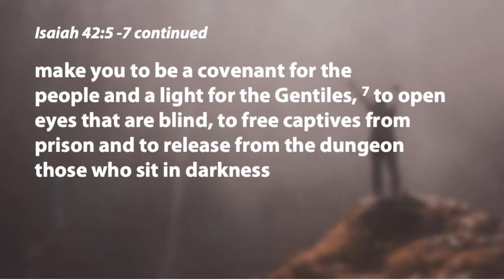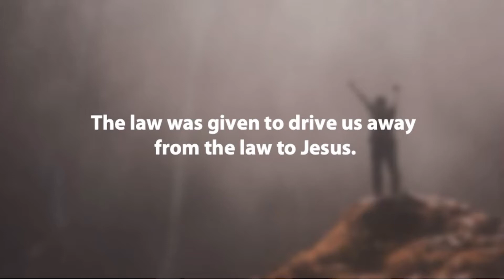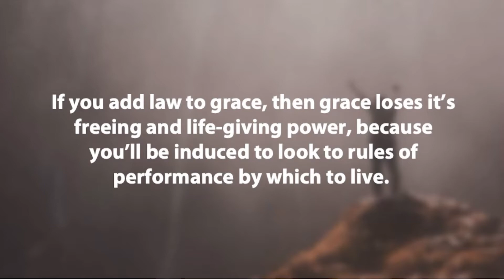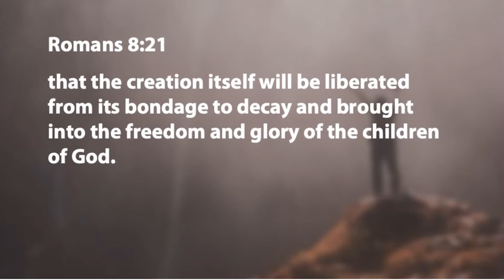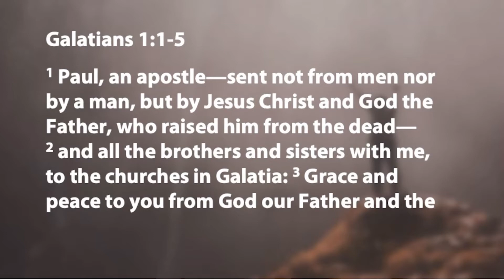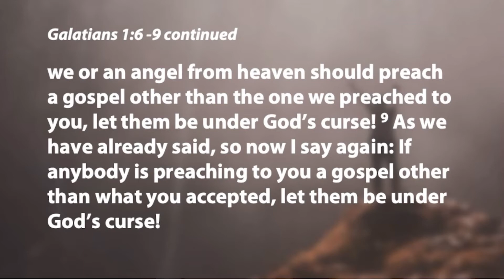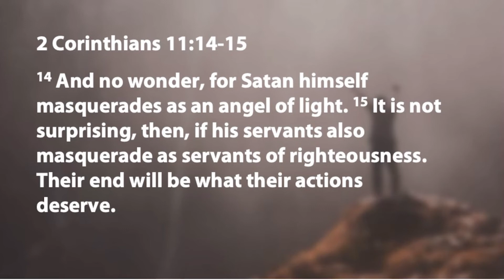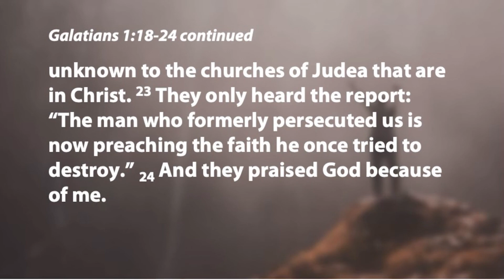| Stand Free: Week 1 | Ralph Harris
We love the gospel of life and grace through Jesus Christ, setting us free from sin and fear. Learning how to live by faith in Christ is our community’s highest purpose, but it does not come easily or without resistance. In many ways, we share the same struggles of the Christians of Galatia. This week we begin our new series, “Stand Free,” from the book of Galatians. Our theme verse is Galatians 5:1, "It is for freedom that Christ has set us free. Stand firm, then, and do not let yourselves be burdened again by a yoke of slavery."